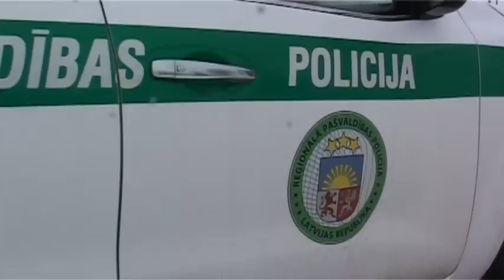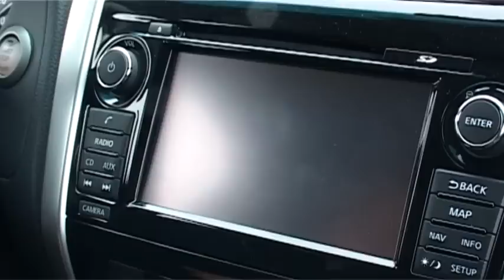Ikšķiles pašvaldības policija 2017